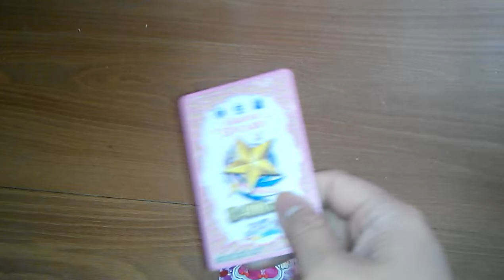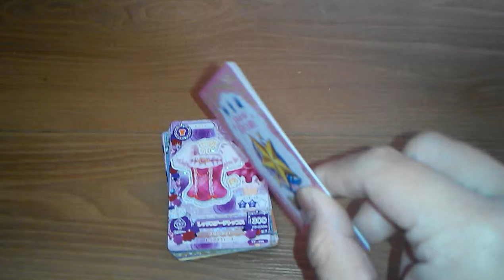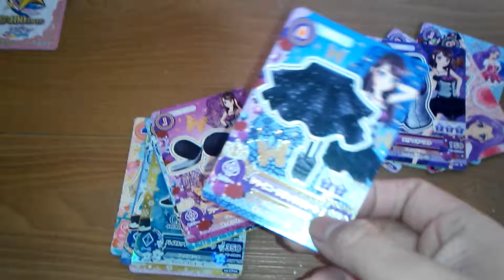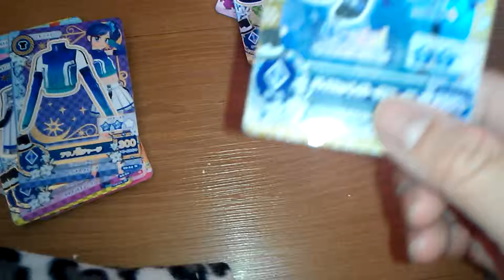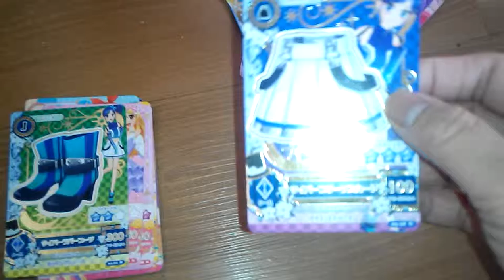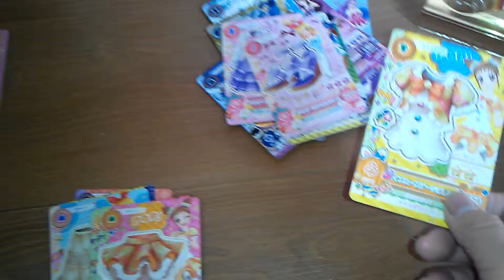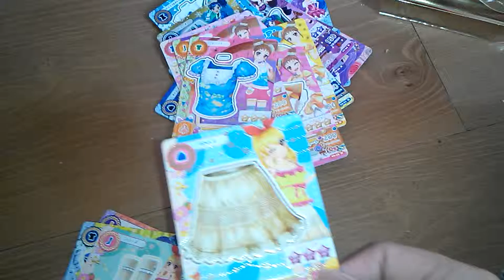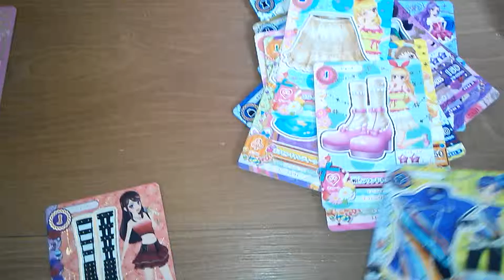介紹“aikatsu"卡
大家很久不見，因為最近好忙，所以沒有拍片我會再拍更多片